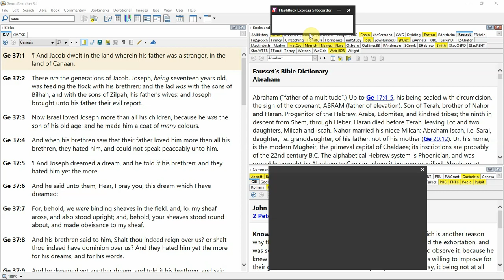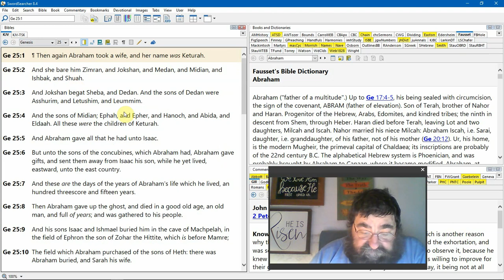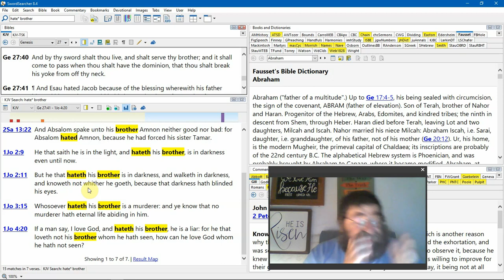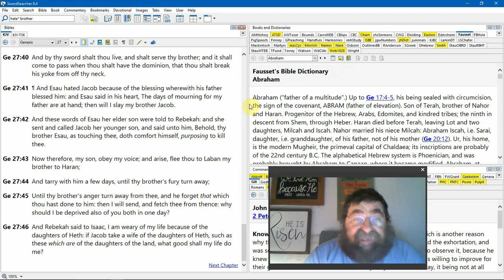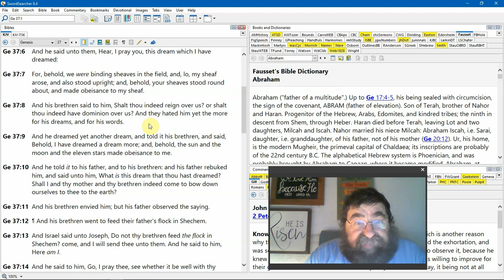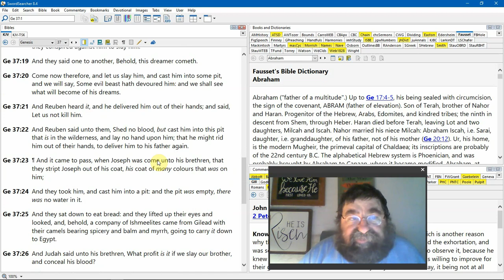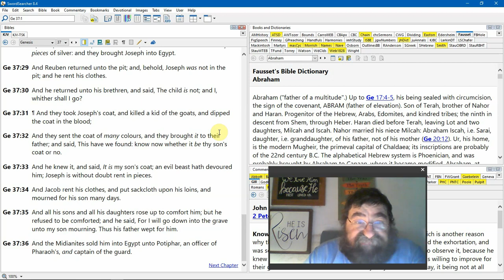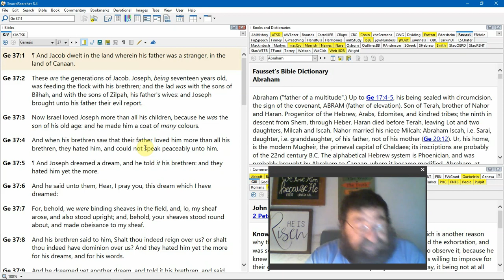Preferential Treatment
We bring Joseph's coat of many colors from children's Sunday School to the adult Sunday School class. Satan's wedge. The dangers of the favorite child.